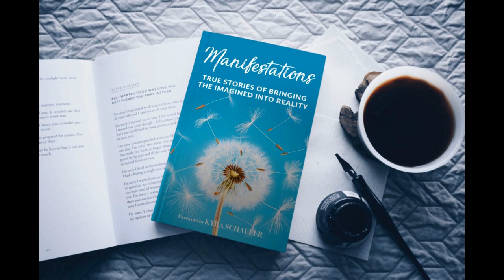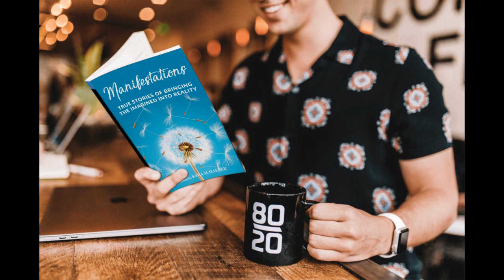Bully vs Bullied The Anatomy of a Deranger - Who was the most trolled person in the world in 2020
Why do people bully?  What can be done to combat it or stop yourself from being bullied?  Are you guilty of being a bully?  The most trolled person in the world in 2020 was Meghan, Duchess of Sussex.  Not because she was not liked but because she overshadowed TOB or the RF.  Check out the playlist for the Duke and Duchess

This channel is designed for me to share what I love and help you become a better you.  I discuss the Law of Attraction from many masters and cooking, gardening, and just stuff that I think is interesting.

Want to do better at passing exams (Slam Your Exam) or to take my Think and Grow Rich Master Class via Teleconference click the link below to see when there are upcoming sessions:

I am a member of the Amazon Services LLC Associates Program an affiliate advertising program designed to provide a means for sites to earn advertising fees by advertising and linking to Amazon.com.  Therefore if you use these links, I will get a commission, and it helps me continue making videos.  It does not affect your pricing.

Think and Grow Rich by Napoleon Hill
Law of Success in 16 Lessons by Napoleon Hill
Outwitting the Devil - The Secret to Freedom and Success

Christianity, The Law of Attraction and The One Command

Manifesting the Life You Want - Prime Directive for Abundant Living

Manifestations: True Stories

Vanity Fair Everyday Extra Absorbent  80 count

Vanity Fair 3-Ply Dinner Impressions Napkins, 240 Count

Lodge 3-Quart Dutch Oven and Skillet Lid Set

Facebook Fanpage and group: CommandingYourLife

What would your life be like if you identified and removed the self-sabotaging behaviors that hold you back?  Receive a free 30minute "Breakthrough Strategy Session" to help you get clear on your life?

Beverly Fells Jones is an internationally known speaker, author, consultant, and seminar leader on the topics of Memory, Empowerment, Leadership, and Success.  She is the author of four best-selling books, including “Manifesting the Life You Want,” and “Christianity, The Law of Attraction and The One Command.”

During her career, she has been a featured speaker at conferences and personally trained well over 3000 people around the world.  Her experiences prepared her to be an entertaining speaker/trainer, advisor, and confidant to individuals and companies who want to perform to their highest capability.